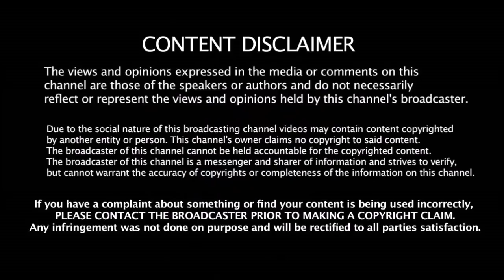தல தோனிக்கு இவ்வளவு பெரிய தண்டனையா??? எல்லை மீறும் நடுவர்கள் - சிக்கலில் CSK | Dhoni Angry